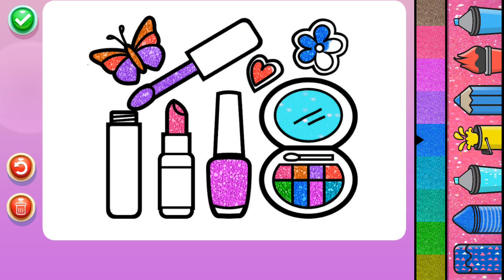Glitter Makeup Tool Drawing And Coloring Pages For Kids | Alat Riasan Halaman Mewarnai